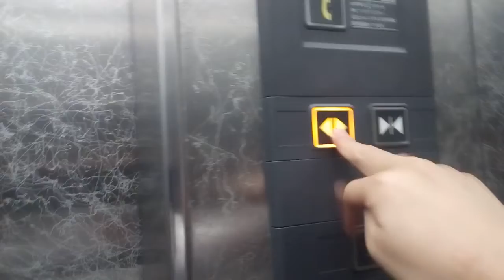日立エレベーター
このエレベーターは日立プリードです。エレベーターの到着時間は動画開始後すぐです。
メーカー:日立
設置年:不明
定員:11名
積載:750kg
キャンセル機能:なし
アナウンス:なし
戸閉ブザー:なし
到着ベル音:あり (キンコンチャイム)
ボタン確認音:なし
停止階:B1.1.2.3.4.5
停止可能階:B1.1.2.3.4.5